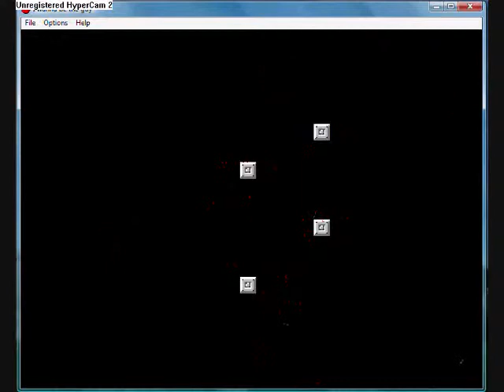IWBTG glitch (2 in 1 i think)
This happened to me while playing the horribly challenging game IWBTG (I Wanna Be The Guy)